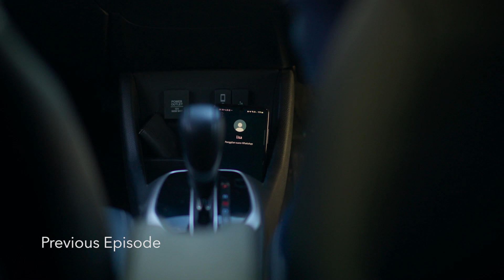Lepas Eps. 6 "Tempat Favorit"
Setelah mengikuti petunjuk dari foto-foto yang dikirim oleh Bang Dani, Anaya akhirnya menemukan sebuah tempat dimana Ibu dan Ayah menghabiskan masa-masa muda mereka dan ternyata disitu sudah ada Ayah yang sedang berdiri menatap ke kejauhan. Ayah dan Anaya pun saling mencurahkan isi hati mereka masing-masing sebuah cerita yang selama ini tidak terpendam semenjak Ibu meninggalkan mereka berdua. Namun Anaya masih saja menyimpan rasa curiga terhadap Ayah karena hubungannya dengan Tante Lisa yang semakin dekat.

Saksikan “Lepas The Series” tayang setiap hari Sabtu & Minggu jam 17.00. Exclusive di YouTube Honda Jakarta Center.
Jangan lupa nyalakan tanda lonceng pada akun YouTube Honda Jakarta Center untuk mendapat notifikasi penayangan series ini!